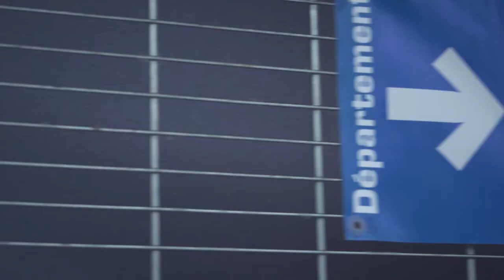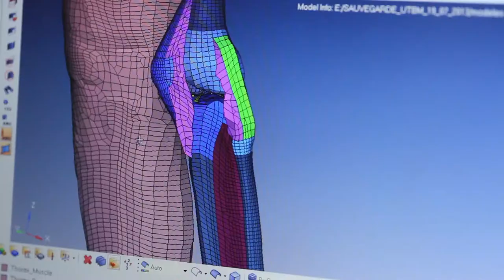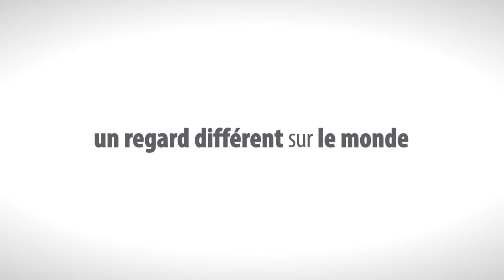UTBM REPORTAGE DEUTEC Youtube Vimeo HD 1080p